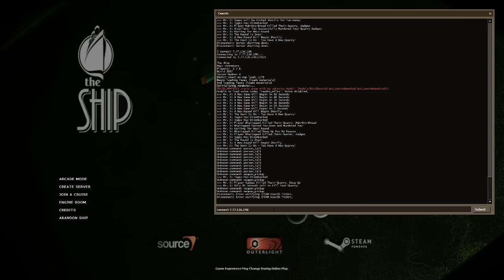Pass The Controller Please Charity Stream - The Ship - August 1st 2014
Remember, every Friday from 5 till 7 PM EST!